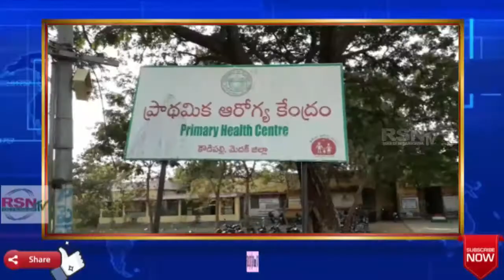మెదక్ | కౌడిపల్లి | ఎర్రసిత్య తాండకు చెందిన దంపతులకు వింత శిశువు జనన్నం || RSNTVTelangana